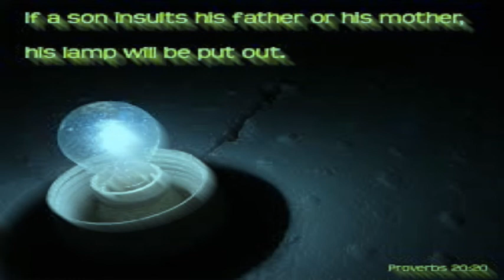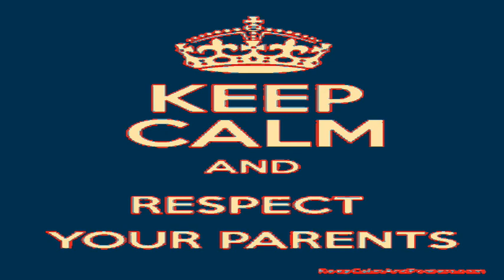Daily Proverb: Whoever Curses Their Parents (Proverbs 20:20)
Today's Daily Proverb talks about disrespecting/cursing/disregarding your parents.  This is mainly for adults with parents still walking this Earth.  This Scripture comes from Proverbs 20:20